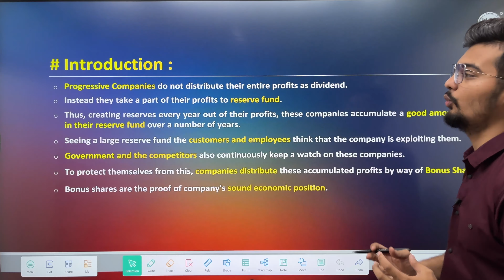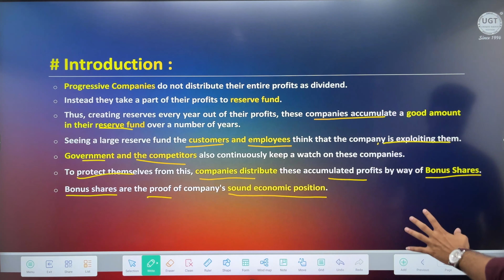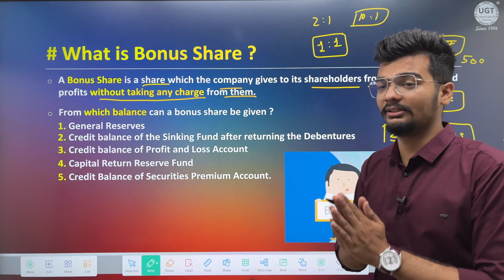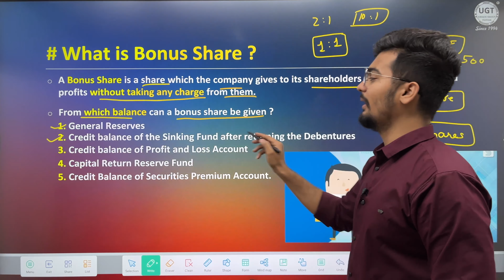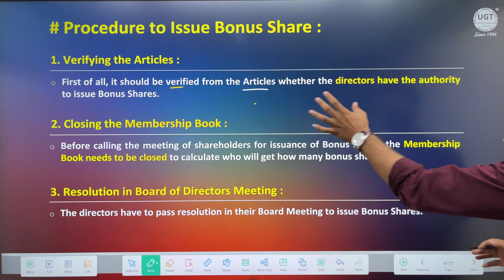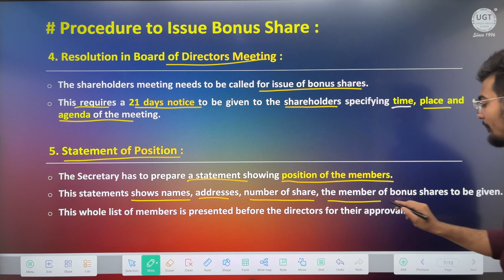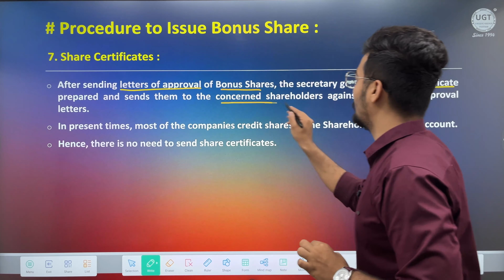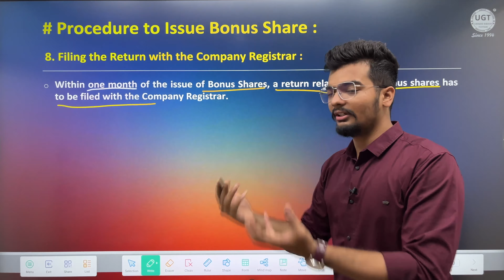Bonus Share - Meaning & Procedure | Indian Financial System | Unit 2 | Lecture 5 | UGT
In this video you can know about the Bonus Share - Meaning & Procedure.